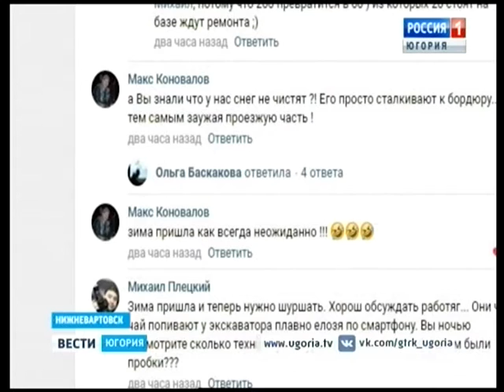Дорожные службы Нижневартовска не были готовы к метели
В Нижневартовске только к обеду удалось расчистить центральные улицы от снега. Автотранспортное движение несколько часов было парализовано. Сложная ситуация сейчас во дворах. Их, а еще тротуары очищать от снега только предстоит.

Смотрите выпуски "Вести-Югория" на телеканале Россия-1 ежедневно по будням:
вечером - 20.44
И в выходные: